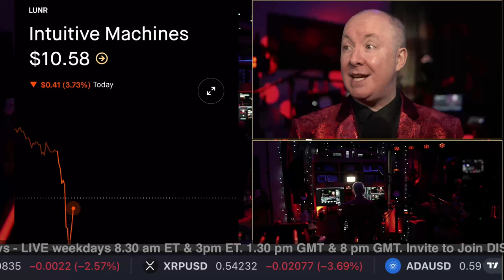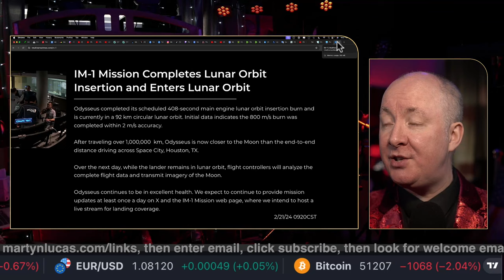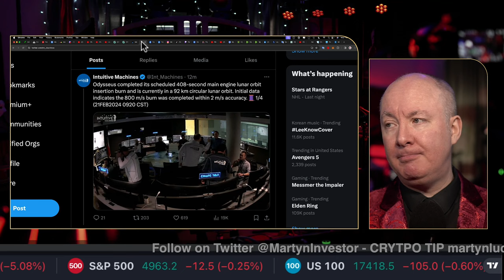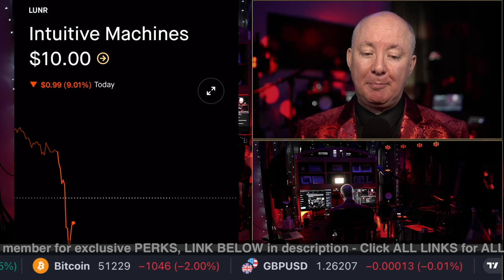LUNR Stock Intuitive Machines TO THE MOON! NEWS! Martyn Lucas Investor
LUNR Stock Intuitive Machines TO THE MOON!

Will it land safely. Please vote in X POLL.

Intuitive Machines, Inc. operates as space exploration, infrastructure and services company. It offers space products and services. The company was founded by Stephen Altemus, Kam Ghaffarian and Tim Crain in 2013 and is headquartered in Houston, TX. The listed name for LUNR is Intuitive Machines, Inc. Class A Common Stock.

FREE NEWSLETTER

Sensei Crypto
Crypto Challenge.